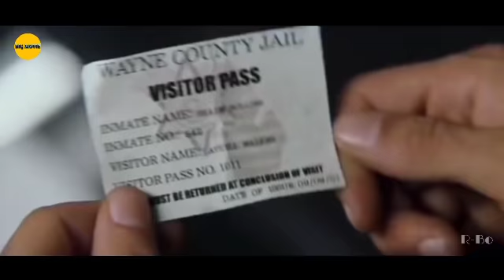STEVEN SEAGAL KILLING AND TORTURE CORRUPTED POLICE | REVIEW FILM EXIT WOUNDS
🚫 If you have any problem with copyright issues, or question please do not report me, take your time to contact us via mail, and we will response within 48h and i will takedown content immediately

movie recaps,film recaps,cineflix recaps,mystery,horor,sci fi,adventure,thriller,thriller,scientific,zombie,movie,film,recaps